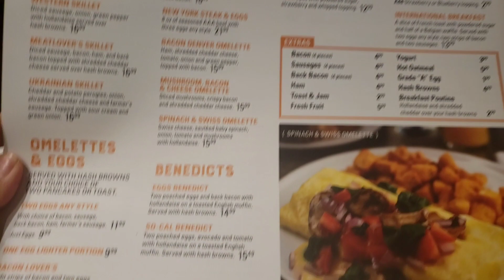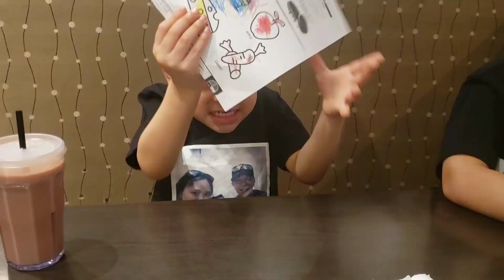Breakfast at Smitty's | Kids Menu | The Patagans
Hello everyone! In today's video, We decided to take our breakfast at Smitty's. Kids Menu and colouring activity were the two reasons to go there.